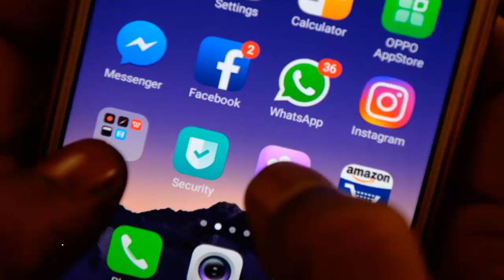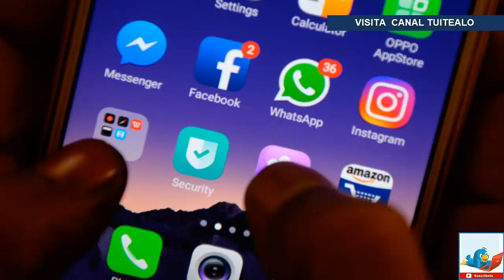Hackers instalan programa espía desde WhatsApp, la app te pide hacer esto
Un grupo de hackers halló una falla de seguridad en WhatsApp, una de las aplicaciones de mensajería más utilizadas del mundo, e instaló un programa espía en teléfonos, afirmó el martes la compañía, en lo que significa un nuevo problema para su casa matriz Facebook.

La vulnerabilidad -informada primero por el Financial Times, y reparada en la última actualización de WhatsApp- permitió a los hackers insertar un programa maligno en los teléfonos mediante una llamada al teléfono en cuestión a través de la aplicación, que utilizan unos 1.500 millones de personas.

Según el Financial Times, que cita a un distribuidor de programas espía, la herramienta fue desarrollada por una oscura firma basada en Israel llamada NSO Group, acusada de ayudar a gobiernos desde Oriente Medio a espiar a activistas y periodistas.

Expertos en seguridad indicaron que el código maligno guarda similitudes con otras tecnologías desarrolladas por la firma, asegura el The New York Times.

La nueva vulnerabilidad de seguridad -que afecta a los aparatos de Android y los iPhones de Apple, entre otros- fue descubierta a principios de mes y WhatsApp se dedicó rápidamente a resolverlo, lanzando una actualización en menos de 10 días.
WhatsApp alienta a la gente a descargar la última versión de nuestra aplicación, así como a mantener al día el sistema operativo de su teléfono, para protegerse de potenciales ataques de seguridad diseñados para comprometer información almacenada en el teléfono portátil". Vocero de WhatsApp

La compañía no comentó el número de usuarios afectados o quiénes fueron objeto del ataque, y aseguró que había informado del asunto a las autoridades estadounidenses.

El programa espía que afectó a WhatsApp es sofisticado y "estaría disponible solo para actores avanzados y altamente motivados", dijo la compañía, agregando que "se apuntó contra un selecto número de usuarios".

Este ataque tiene todas las marcas distintivas de una compañía privada que trabaja con algunos gobiernos en el mundo". WhatsApp

WhatsApp informó sobre el tema a organizaciones de derechos humanos, pero tampoco las identificó.